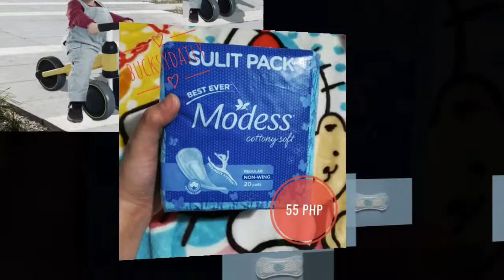Bungle In The Jungle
Beautiful Jungle Day